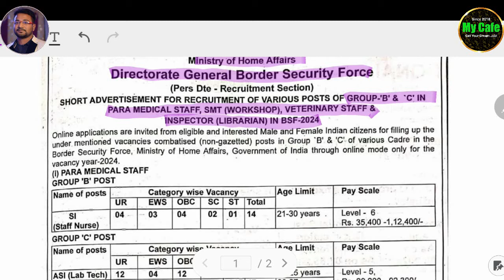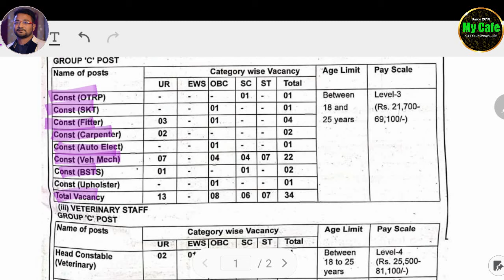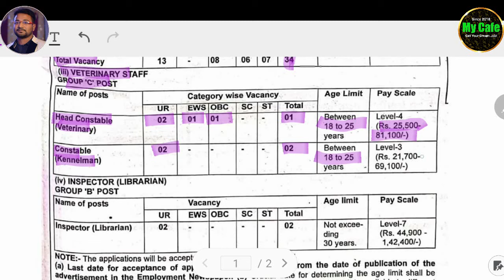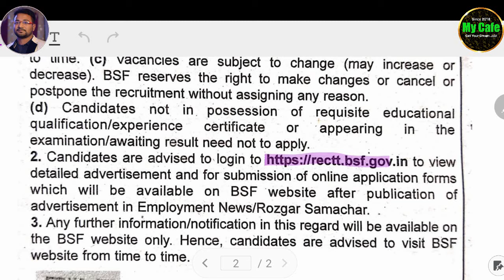BSF এর তরফে গ্রুপ -B, C লেভেলের পদে কর্মী নিয়োগ, বেতন 35,400/- টাকা | BSF Recruitment 2024